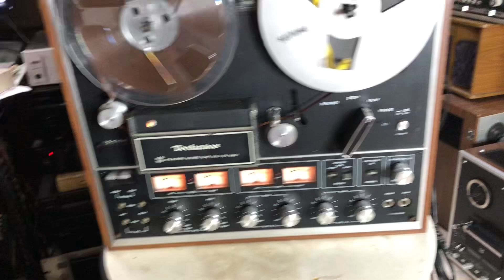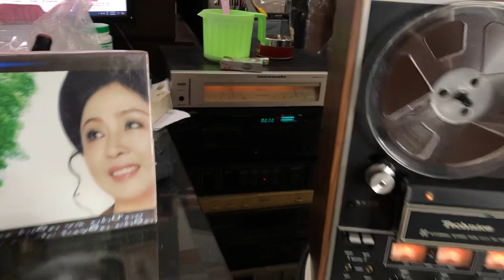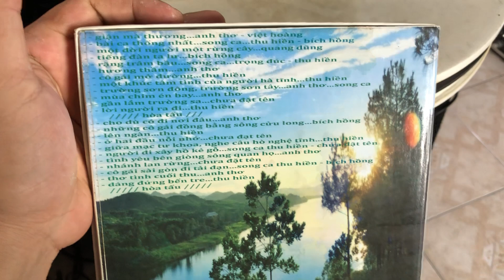ngày 8 tháng 4, 2024